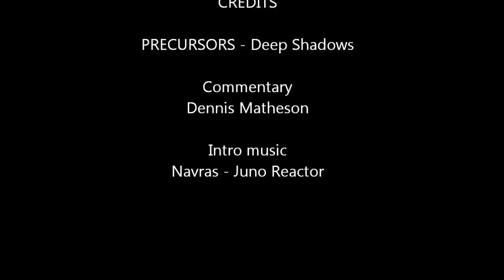Let's Play! - Precursors - Part 1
Cadet pilot Treece Crichton crashes his ship on a hostile world, loses his colleagues (who can't remember his name) to carnivorous plants, gets attacked by imperial robots then discovers he is in a computer simulation and that he is the One (or something), then forgets all of it.

Precursors is an FPS/RPG/Space Combat game produced by developer Deep Shadows. This is a playthru of the game by the self-professed worst FPS player on the planet.